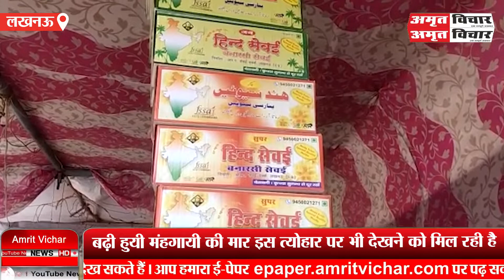लखनऊ: ईद पर्व को लेकर बनारसी सेवईं की बाजारो में धूम